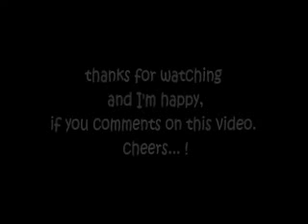Ronaldgang Band - Baby please don't go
Ronald Gang ,Bali